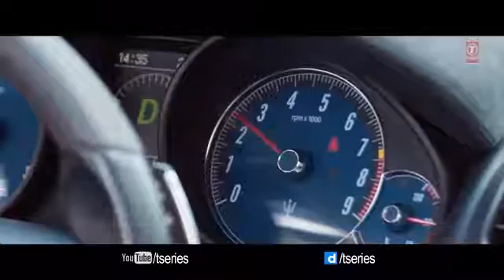Guru Randhawa MADE IN INDIA Bhushan Kumar DirectorGifty Elnaaz Norouzi Vee360P 1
Guru Randhawa  MADE IN INDIA   Bhushan Kumar   DirectorGifty   Elnaaz Norouzi   Vee360P 1 madin India lagdi hai Sholay Sholay tere jaisa koi Na I hate love Punjabi song in Hindi WhatsApp status video song new song Love song hit song Punjabi song romantic love song